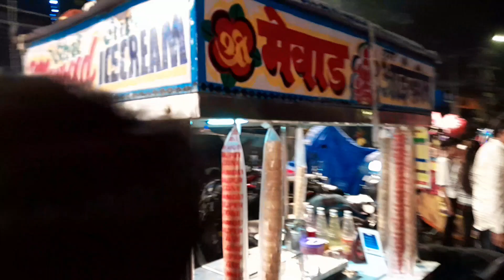येता का सावु बरोबर सार्वजनिक गणपती बापाच्या दर्शनाला 🌸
येता का सावु बरोबर सार्वजनिक गणपती बाप्पा दर्शनाला 🌸